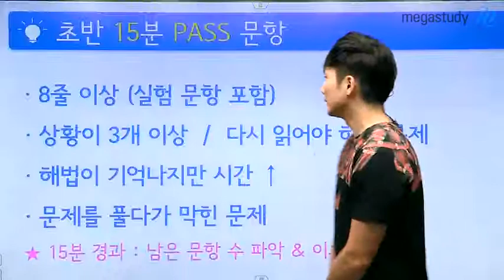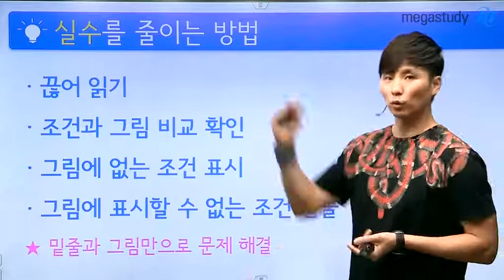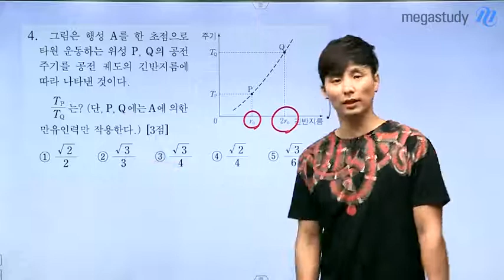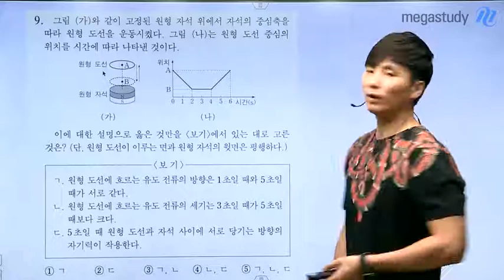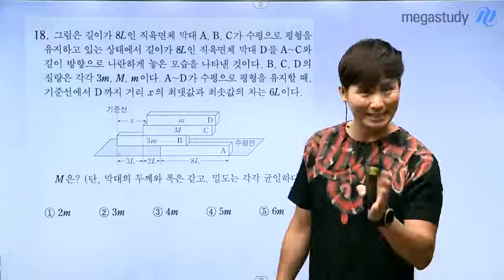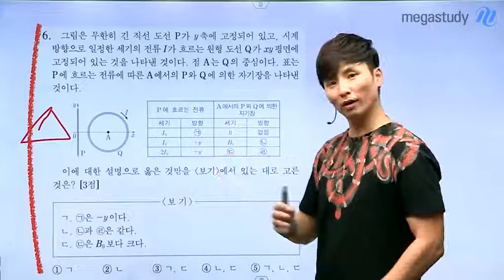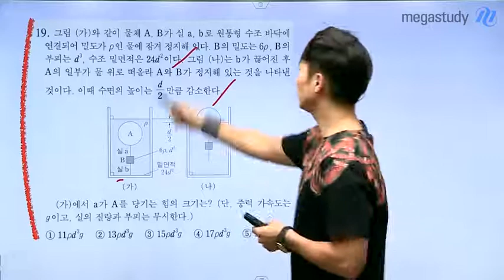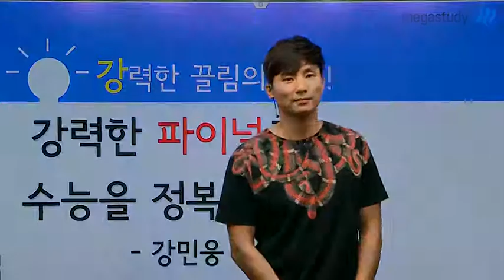[메가스터디] 물리 강민웅쌤 - 15:15 실전 풀잇법 시연.avi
# 메가스터디 # 물리 강민웅

강력한 강민웅 선생님의 비법 대 공개

15:15 실전 풀잇법 시연

말로만 설명해서는 부족할 것 같아,

선생님이 직접 영상으로 시연해 보았습니다!

잘~ 보시고 연습하세요!!

초반 15분 PASS 문항

- 8줄 이상 (실험 문항 포함)

- 상황이 3개 이상 / 다시 읽어야 하는 문항

- 해법이 기억나지만 시간이 오래걸리는 문항

- 풀다가 막힌 문항

# 실수를 줄이는 방법

- 엇.. 이것은 영상으로 직접 확인하세요! :)